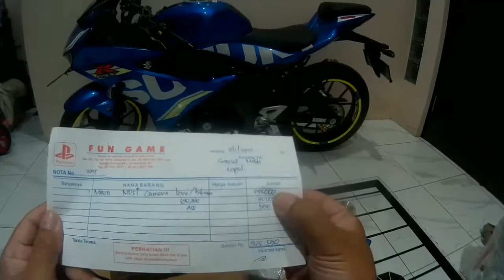UNBOXING NINTENDO DSi REFURBISHED (WORTH IT ATAU TIDAK)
Halo Teman Teman di video kali ini saya ingin sharing video unboxing dan first impresion sebuah produk console game handheld bekas/preowned/refurbished yg baru saja saya beli

sebuah console jadul keluaran tahun 2008 yaitu Nintendo DSi, apakah masih worth it untuk membeli sebuah console handheld bekas di tahun 2019 ini